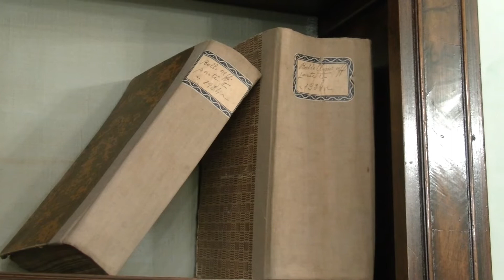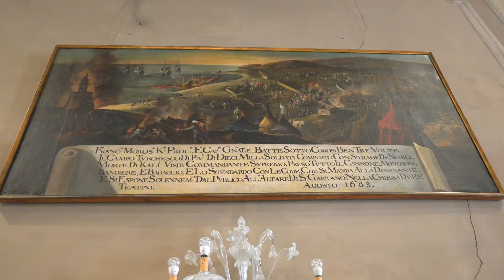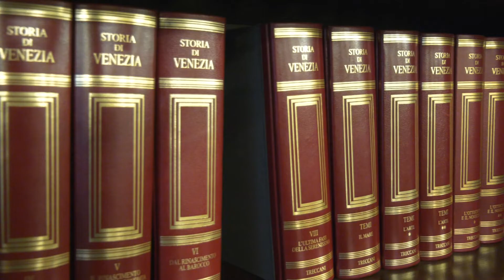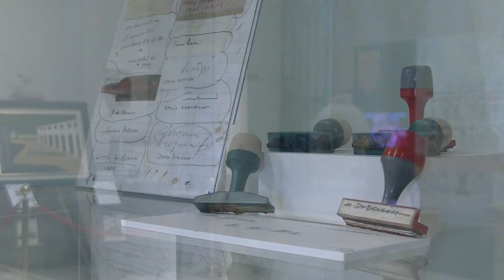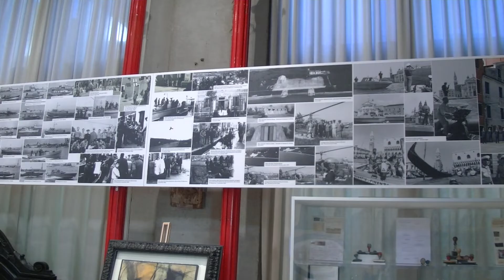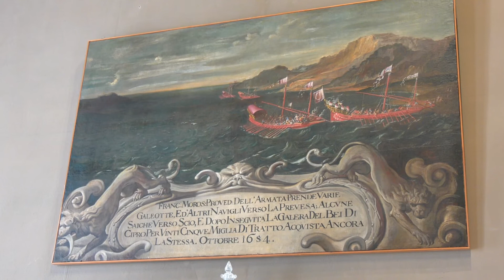300 anni commemorazione 111° G Doge Corner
Resta sintonizzato sulla trasmissione ufficiale di Radio Veneto Uno.
Notizie, concerti, approfondimenti e molto altro ancora in diretta dalla nostra sede di Treviso e dai vari eventi nella provincia.